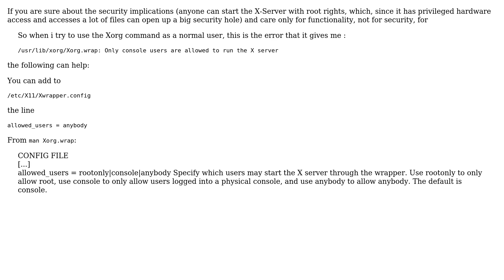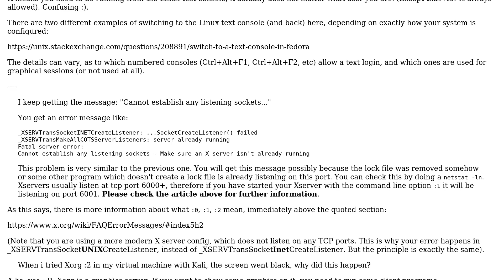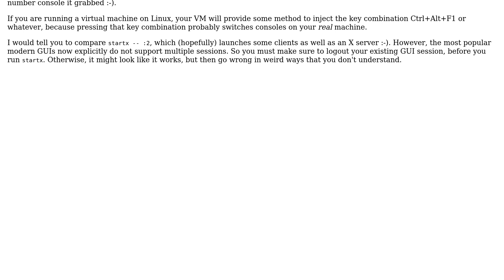Unix & Linux: Error when trying to use Xorg: Only console users are allowed to run the X server?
With thanks & praise to God, and with thanks to the many people who have made this project possible! | Content (except music & images) licensed under cc by-sa 3.0 | Music | Images & others | With thanks to user Stuart Cardall user sourcejedi user mosvy user John P user Golar Ramblar and the Stack Exchange Network Trademarks are property of their respective owners. You are responsible for your own actions.